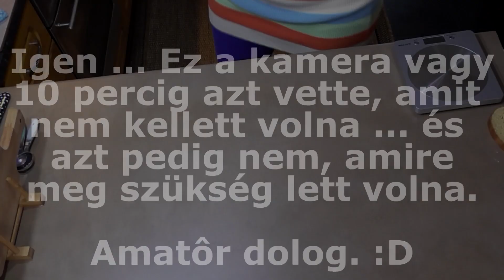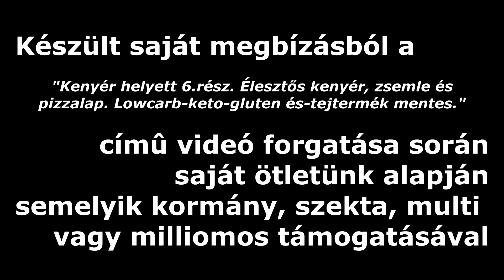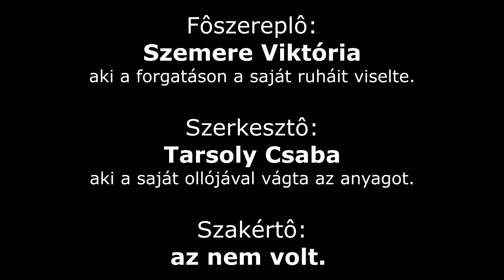Ami az előző videóból kimaradt...avagy nehéz egy youtuber élete:)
A kivágott részek ... egyfajta bakiparádé :)